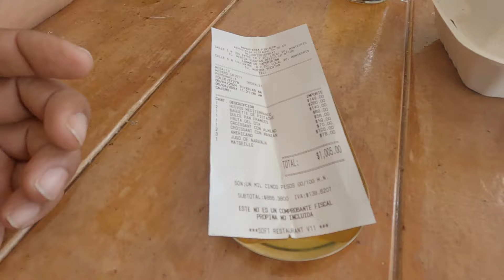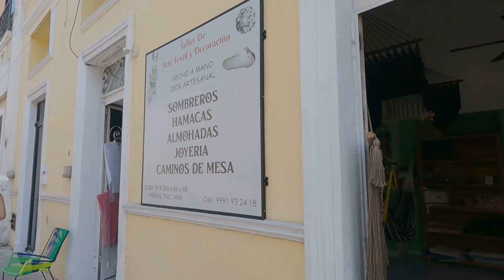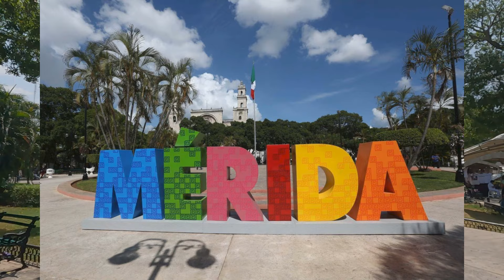Meksika Merida da bir günümüz. Güzel bir şehir turu.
Ailece Meksika'nın Merida şehrine gidip hem kendimiz, hem de sizler için güzel bir şehir turu attık.